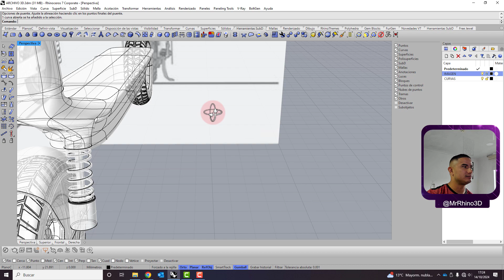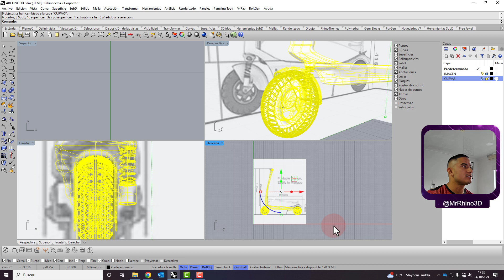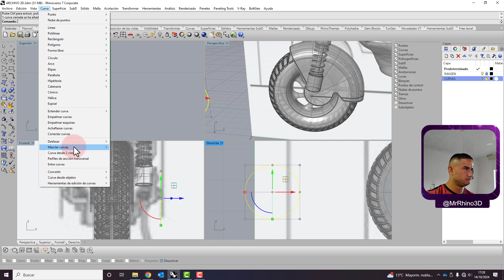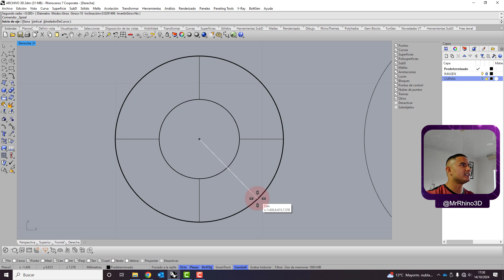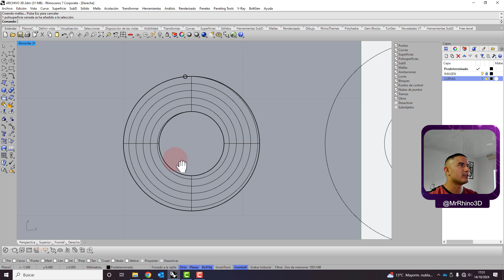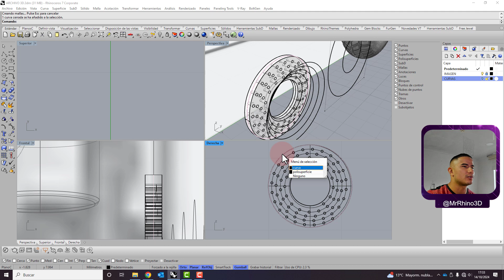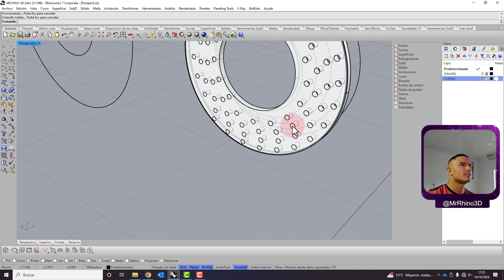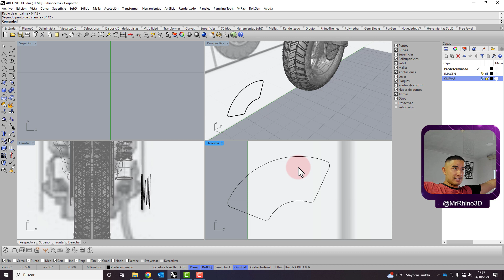Modelar una Patineta en Rhino 3D | PARTE 12 de 22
En este video, seguimos trabajando en el modelado de nuestra patineta con Rhinoceros 3D. Nos enfocamos en detalles avanzados como la unión de elementos, la creación de un sistema de frenos y el uso de herramientas para mejorar el diseño final.

🔴 Temas principales:

- Selección y ajuste de bucles de aristas
- Creación de un sistema de frenos personalizado
- Uso de curvas espirales y desfase de curvas
- Configuración de matriz a lo largo de curvas
- Corte y empalme de bordes